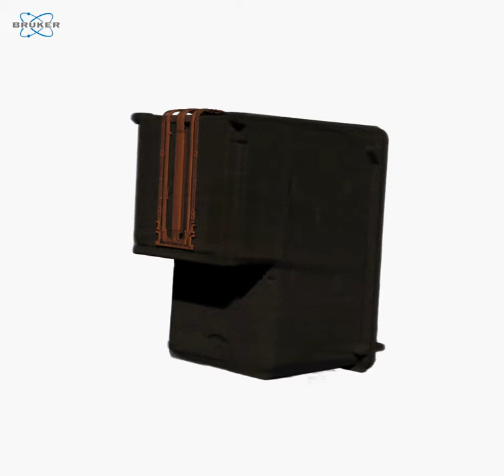Rendering of Inkjet Cartridge from Micro-CT Scan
Animated colorized rendering of 3-dimensional reconstructed data from micro-CT scan of an inkjet cartridge using the SkyScan 1275 system at Micro Photonics laboratory in Allentown, PA.